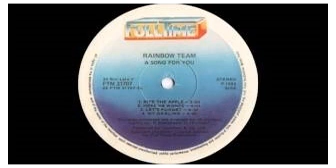Rainbow Team - My Darling (1982)